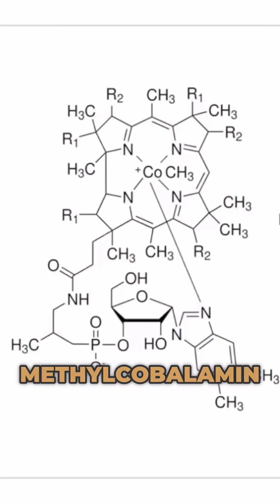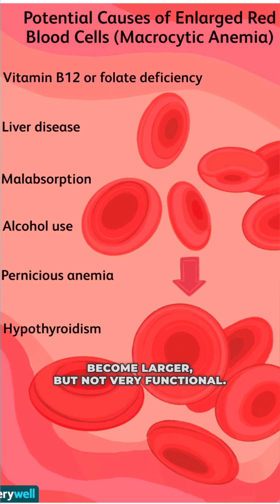B12 Deficiency?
Are You Low on B12? 🤔

Feeling tired, weak, or moody for no clear reason? You might be low on vitamin B12! Deficiency signs include:

🚨 Fatigue & weakness

🚨 Numbness & tingling in hands and feet

🚨 Depressed mood & brain fog

As we get older, B12 absorption declines, especially for those taking antacids or proton pump inhibitors. Plus, about 70% of people have a genetic issue that makes it harder to process B12 from food or supplements.

The solution? Higher doses of methylcobalamin or B12 injections can help bypass this problem. That’s why we offer B12 shots at @cryohealthcare for a fast and effective boost! 💉💥

📌 Don’t guess - check your levels! Make sure to test B12 and vitamin D regularly as part of your health routine.